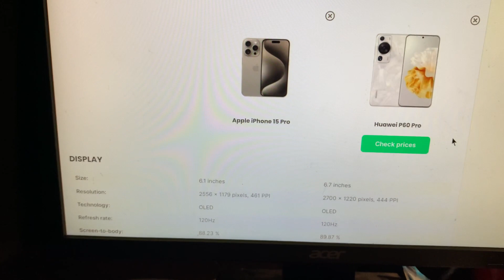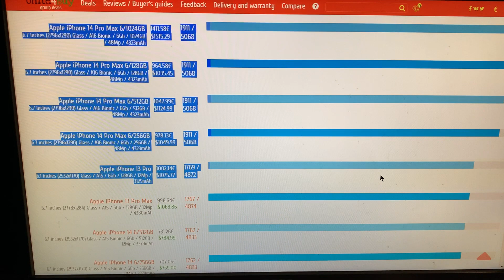Iphone 15 vs Huawei Mate Pro 60 cpu benchmark comparison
Decided to post this because it took some crawling through of popups and junk videos touting both phones to get any real specs on the CPUs